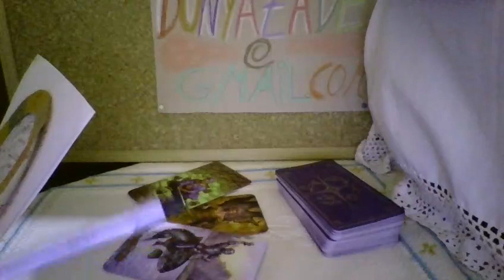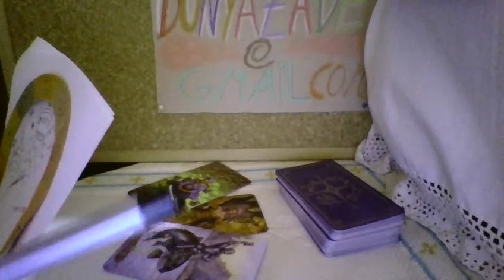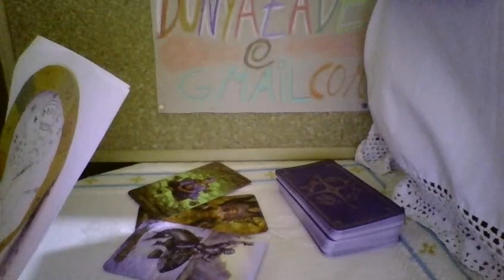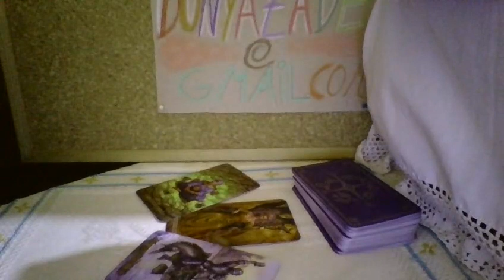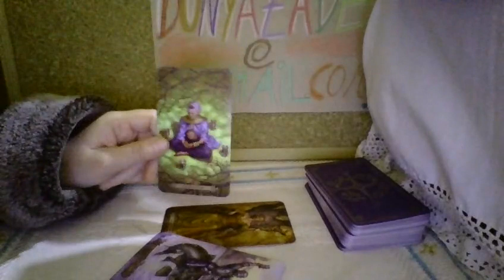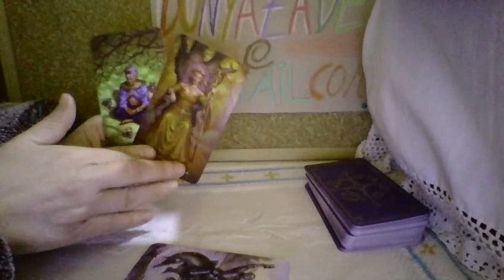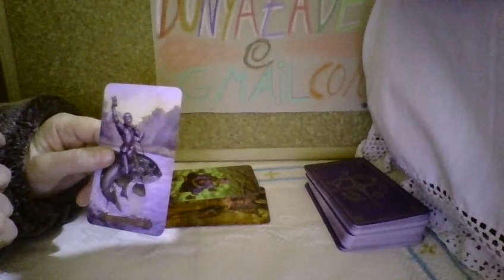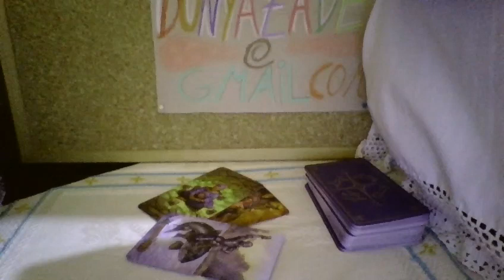AQUARIUS FEBRUARY 2019: Astrology/Tarot Forecast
Astrology - 00:00
Tarot - 5:28